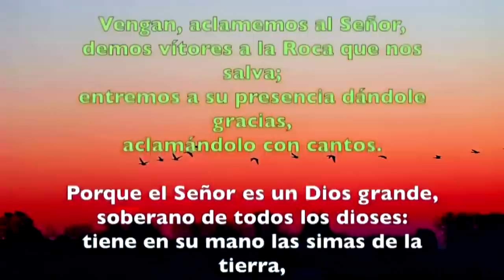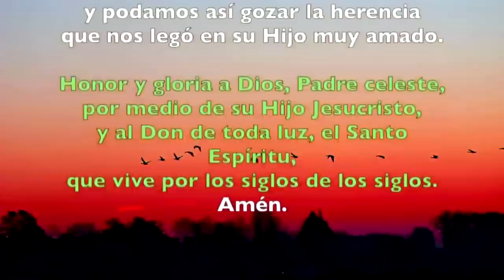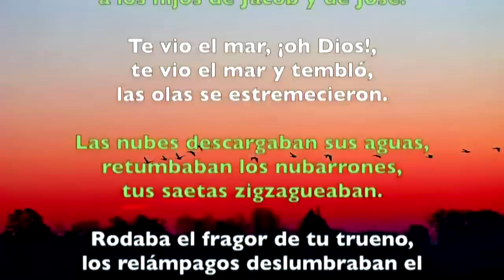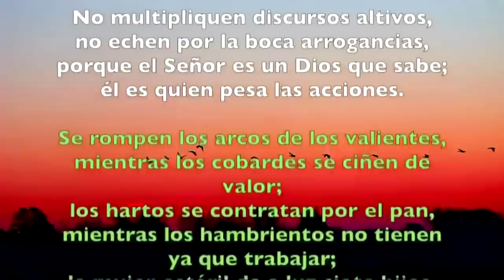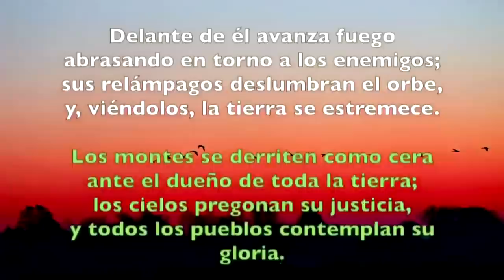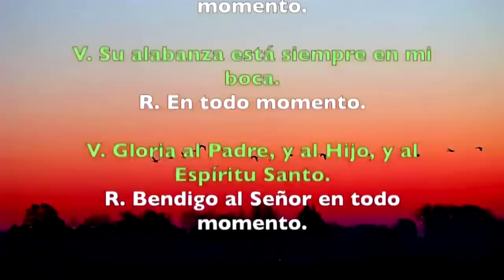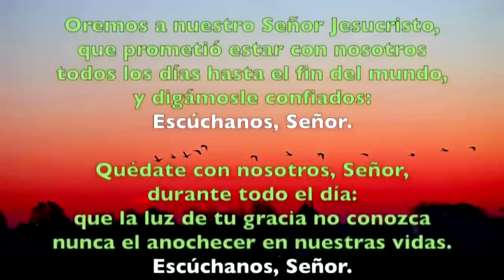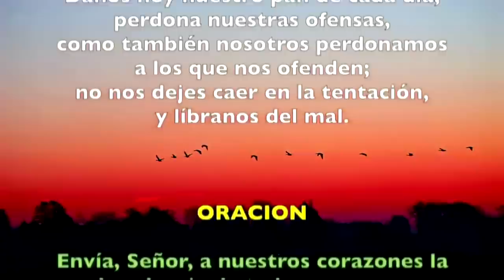Oración de la mañana (Laudes), MIÉRCOLES XVIII semana T. Ordinario | Padre Sam